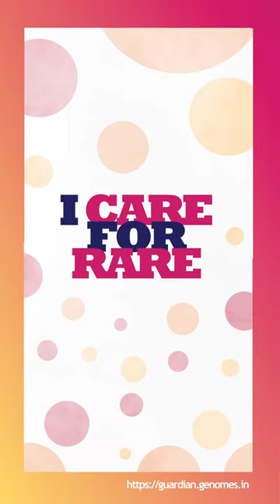Arushi Batra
On RareDiseaseDay 2022, 20 researchers at @CSIR_IND @IGIBSocial explain how their genomics research impacts RareDisease patients in India and across the world.

In solidarity with 70million people in India and 300million people worldwide with RareDiseases